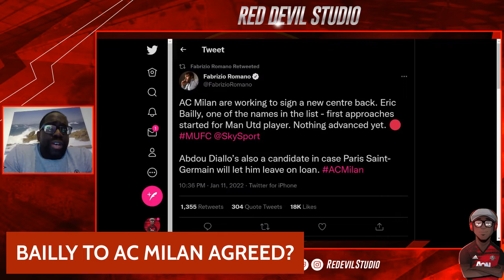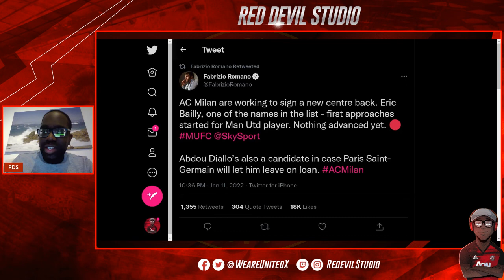ERIC BAILLY TO AC MILAN DEAL AGREED?!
According to @dimarzio and Fabrizio Romano,  Eric Bailly has agreed to join AC Milan! Thoughts on this United Fans?